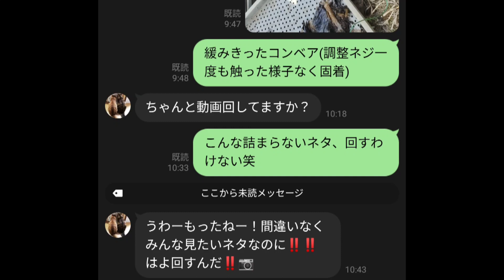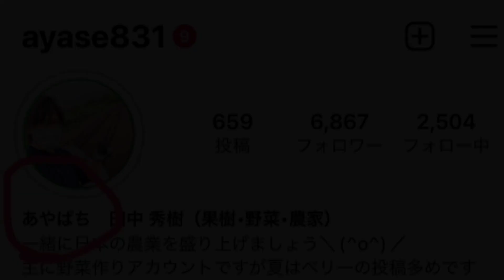【予告編】芋掘り機マニア必見！メンテから取り付けまで(前編)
中古で買ったニプロの掘取機VP-501Cのメンテ他